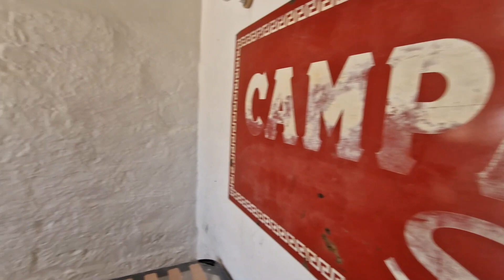Accogliente casa d'epoca ristrutturata con giardino nel centro storico di Andrano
A volte tornare indietro nel tempo è il modo migliore per scoprire la magia che trasforma uno spazio fisico in accogliente nido famigliare. Siamo nel centro storico di Andrano, più esattamente in via Roma, ad un passo da Piazza Maria Santissima delle Grazie e da Piazza Castello, in un scenario dai forti richiami storici e popolari. Se state cercando una casa votata all'arte, alla convivialità, alle idee che profumano di famiglia e di gioia di vivere, a pochi minuti dal mare di Andrano e Castro, allora siete nel posto giusto.